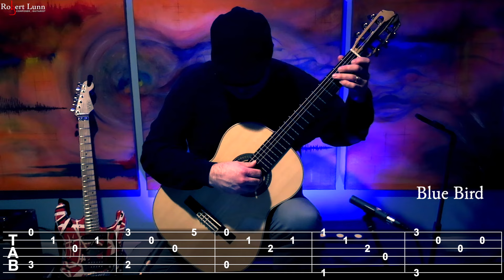Blue Bird - With TAB - Classical Guitar - Robert Lunn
Equipment used:
Cordoba 45 Limited Guitar
Two Neumann km 184 microphones
Presonus Audiobox 22VSL
Canon Vixia HF G50 Cameras
2020 Macbook Pro